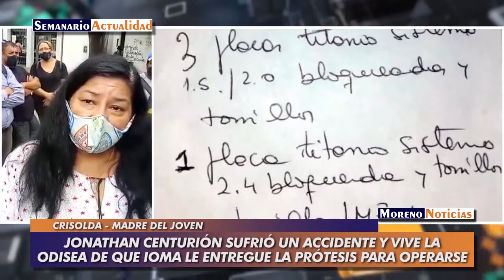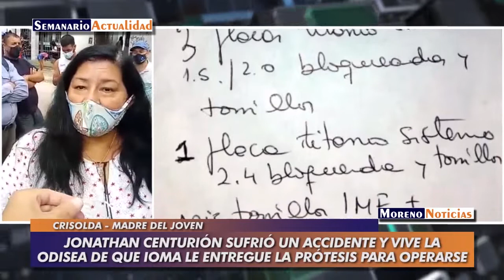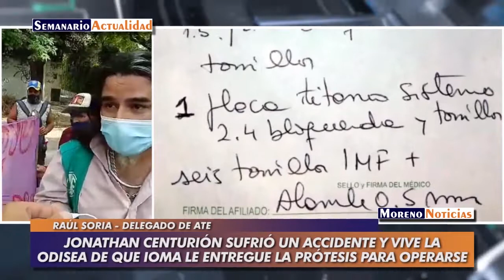Jonathan Centurión sufrió un accidente y la odisea de que IOMA le entregue la prótesis para operarse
Entrevista con Crisolda, madre del joven, y Raúl Soria, delegado de ATE